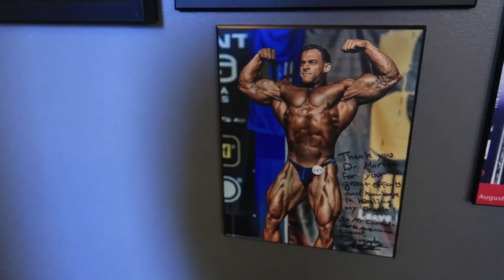مشاكل و علاج الظهر! فيديو هام جداً Bodybuilding Back Injuries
البطل محمود الدرة يأخذك إلى أحسن دكتور لعلاج مشاكل الظهر في كندا، و يحكي عن المشاكل والحلول التي ممكن تساعد اصابات الظهر قبل إتخاذ قرار انك تعمل عملية

Official Instagram: @durrahchamp